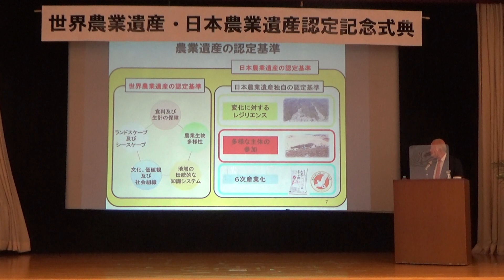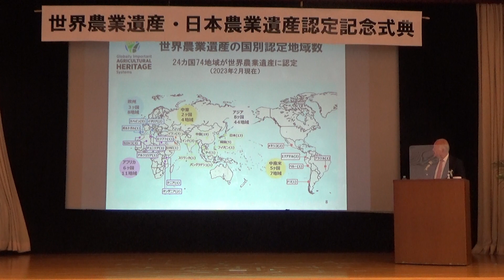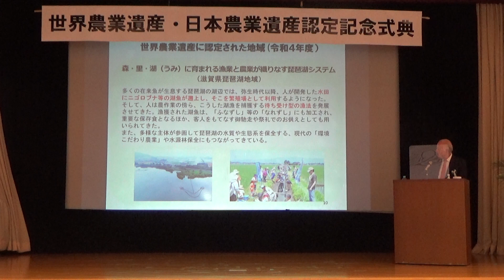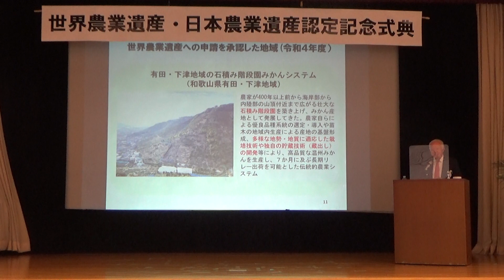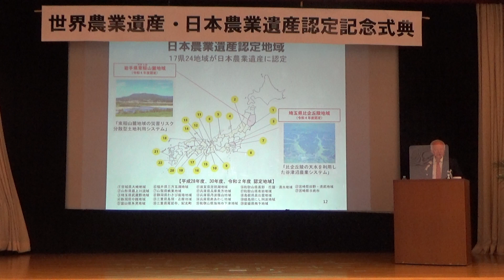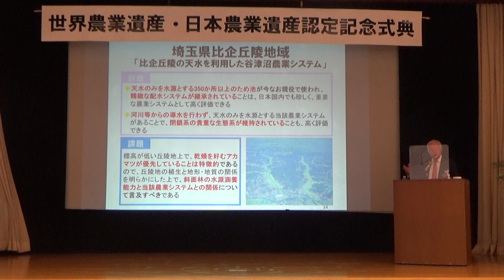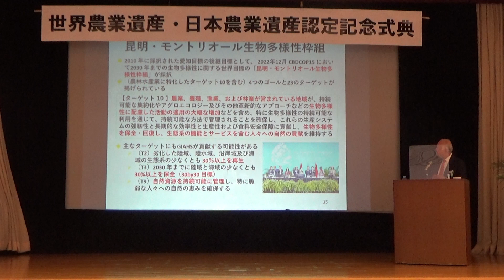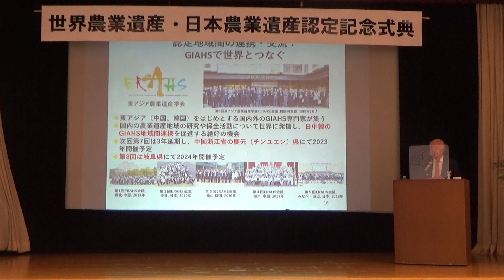令和４年度世界農業遺産・日本農業遺産認定記念式典 武内和彦委員長 基調講演「SDGｓの達成に貢献する農業遺産」後半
令和５年3月１日（水）に開催した「世界農業遺産・日本農業遺産認定記念式典」における武内和彦教授（農林水産省世界農業遺産等専門家会議委員長）による基調講演の様子（後半）です。